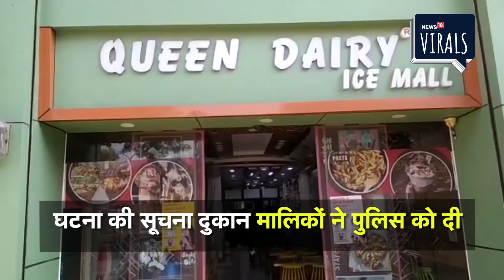मुज़फ्फरनगर |दो अज्ञात बदमाशों ने सेंध लगाकर की चोरी और हजारो की नगदी लेकर मौके से हुए फरार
मुज़फ्फरनगर में इन दिनों चोरों के हौसले बुलंद हो चुके है .आये दिन चोर जिले में चोरी की वारदातों को अंजाम देकर पुलिस को खुली चुनौती दे रहे है।  मामला थाना सिविल लाइन क्षेत्र के मेरठ रोड का है। जहाँ बेखौफ बदमाशों ने एक आईस क्रीम पार्लर और सीमेंट की दुकान में चोरी करके मौके से फ़रार हो गए। देर रात दो अज्ञात बदमाशों ने सेंध लगाकर चोरी की और हजारो की नगदी  लेकर मौके से फरार हो गए। चोरी की ये पूरी वारदात आईस क्रीम पार्लर में लगे सीसीटीवी कैमरे में कैद हो गयी। घटना का पता उस समय लगा जब दुकान मालिक गुरुवार की सुबह दुकान खोलने के लिए दुकान पर पहुँचे .दुकान में सारा सामान बिखरा पड़ा था जिसे देख कर दुकान मालिकों के होश उड़ गए.घटना की सूचना दुकान मालिकों ने पुलिस को दी.जिस पर पुलिस ने मौके पर पहुँचकर मामले की गहनता से जाँच पड़ताल कर आरोपियों की तलाश शुरू कर दी ।